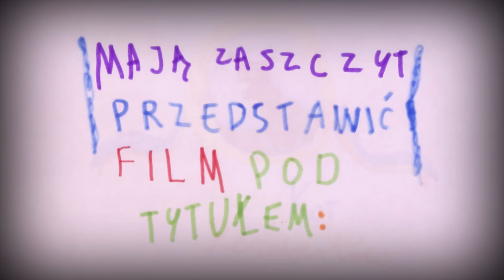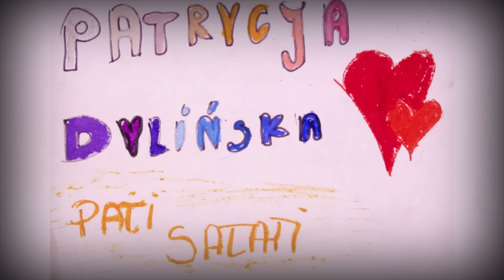Koń by się uśmiał!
Film jest dziełem grupy młodych animatorów z Domu Kultury Rembertów.